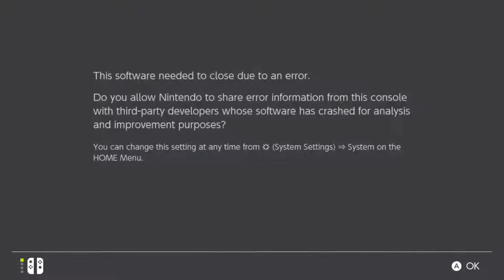Finally Gets True End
Cirno playing Senran Kagura Reflexions